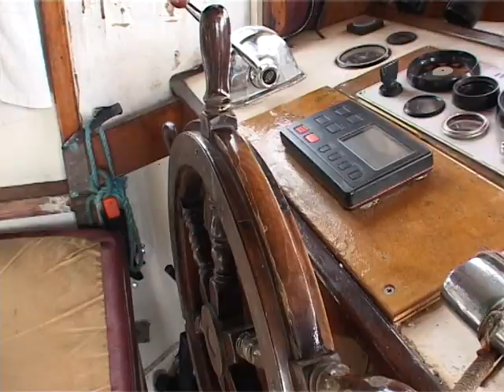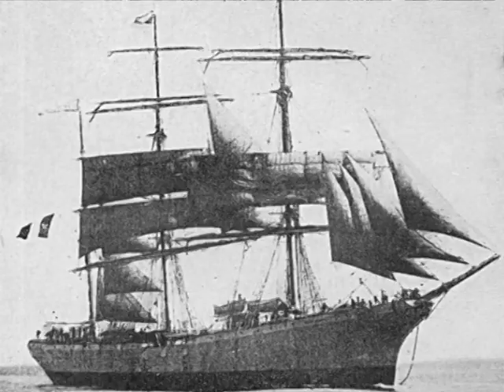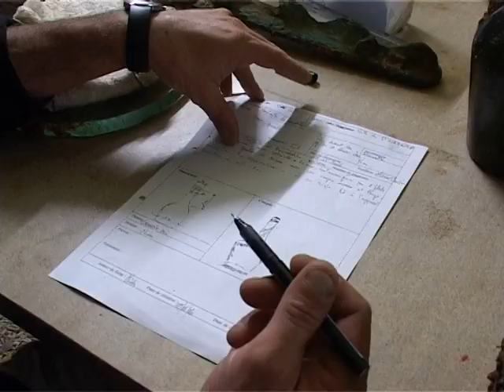De St Nazaire a Kouakoué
De Saint-Nazaire à Kouakoué
Documentaire : l’histoire de la découverte d’un trois mats par l’Association Fortunes de Mer Calédoniennes
Images & réalisation : Jean-Michel Boré
Durée : 13’00
Année : 2007